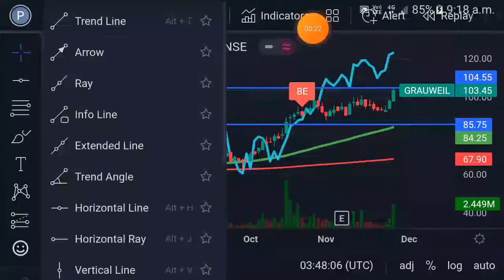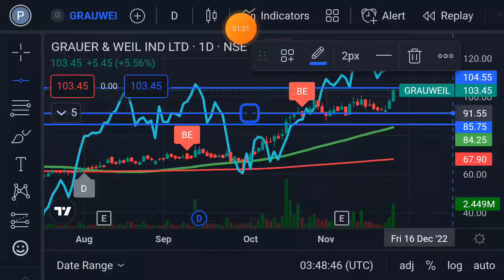Grauer and Weil share target | grauer and weil share latest news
26 November 2022
The Smart Investor's Ebook
100 Ways to Become A Millionaire's Ebook
Trading Chart Pattern
Price Action Trading Book
The Psychology of Money Book
The Power of Subconscious Mind Book
Boya By M1 Mic
Boya By M1 Pro
Double Wireless Mic Rode
The Intelligent Investor Book
Poco M4 Pro 5G My Phone
Redmi Note 11T 5G My Phone